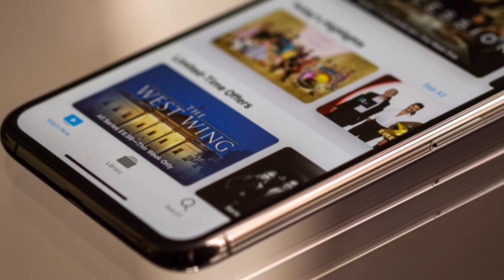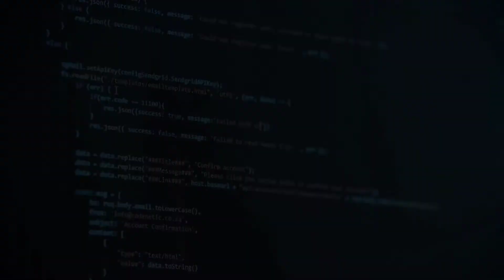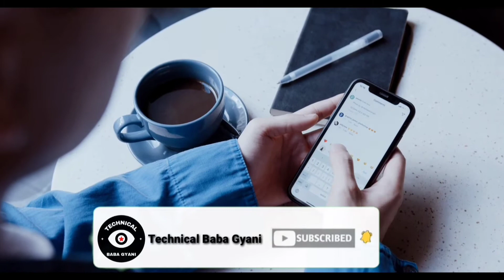Apple I Phone Users Good News, I Phone Users Ke Liye Badi Khushkhabri ⚡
Dosto aaj es video me hum aapke liye good news lekar aaye hai, i phone jldi hi aapke liye ek good news lekar aane wala hi. O news kya hai janne ke liye humara ye video last tak dekhe dosto..